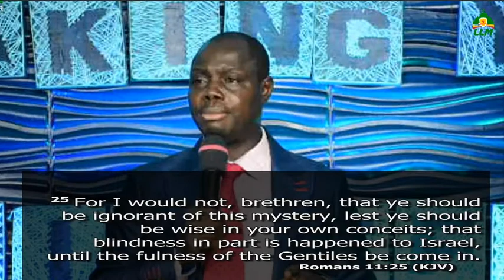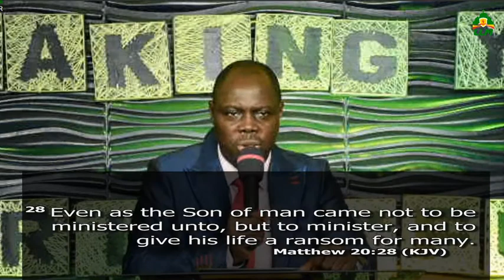RECOVERED FROM BEING A RANSOM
Liberation Hour - RECOVERED FROM BEING A RANSOM With Pastor Daniel Kolapo Bello